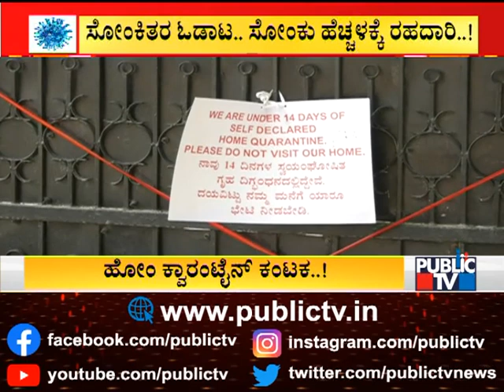Covid 19 Patients Violate Home Quarantine Rules In Raichur